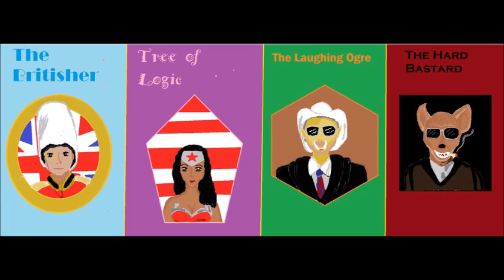Bitter Sweet S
This is the Live stream Channel...